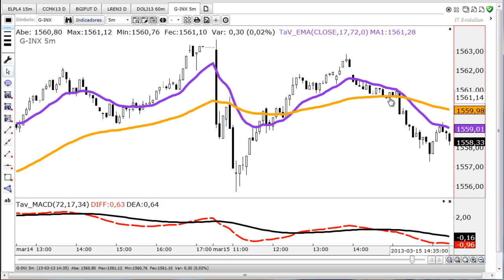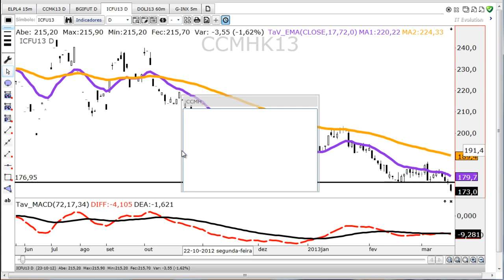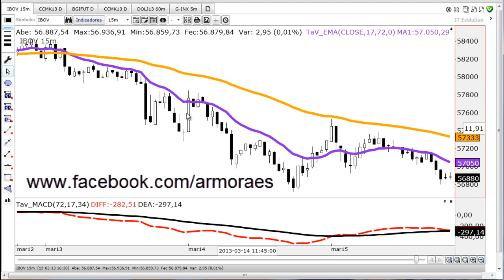MOMENTO NO MERCADO DE AÇÕES - 15 DE MARÇO DE 2013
Ativos citados no Estudo de ontem dando boas operações de venda, com queda novamente puxada pelas construtoras.